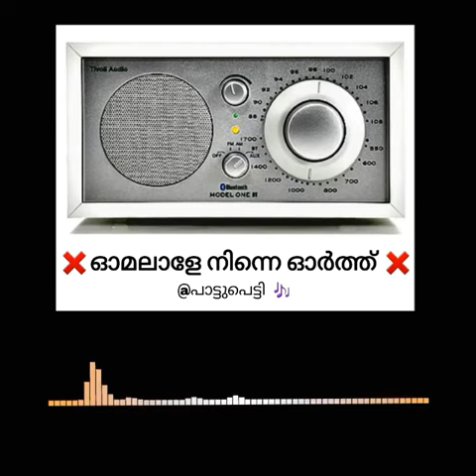ഓമനാളെ നിന്നെ ഓർത്തു